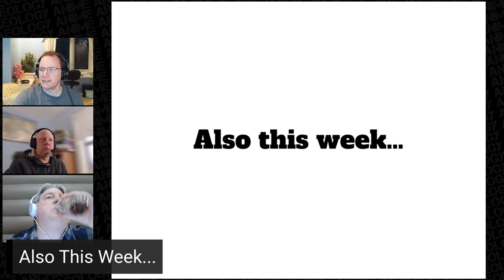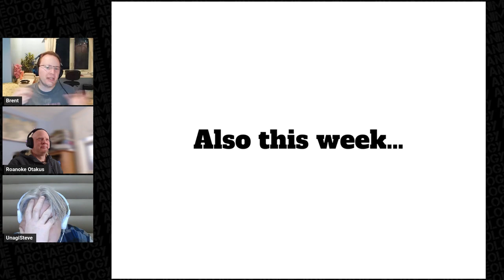The Anime Briefing: Gushing Over Magical Girls, Toei Announces 2 Precure Spinoffs, Doraemon at #1